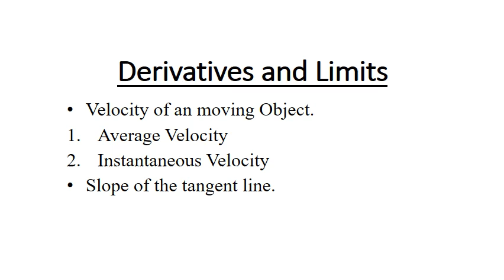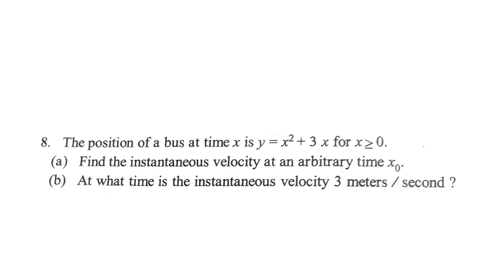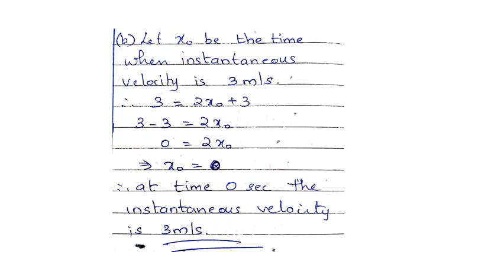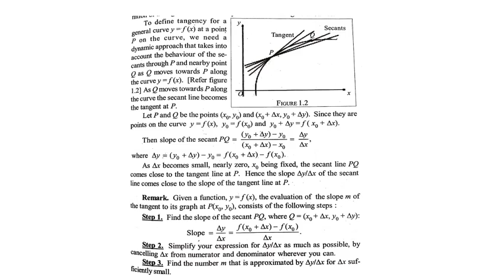First Semester - Mathematics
Derivatives and Limits-
1) Velocity of a moving body
2) Slope of a tangent line